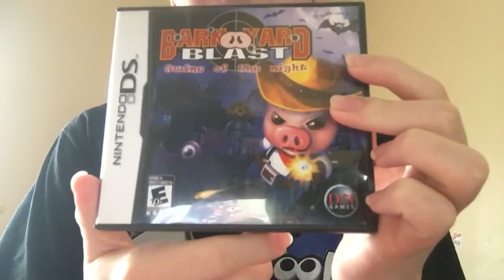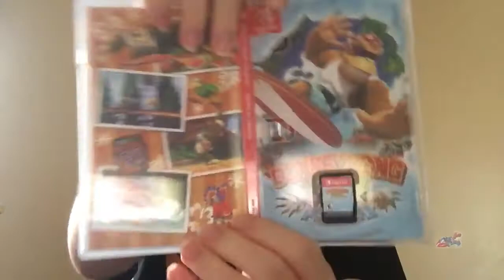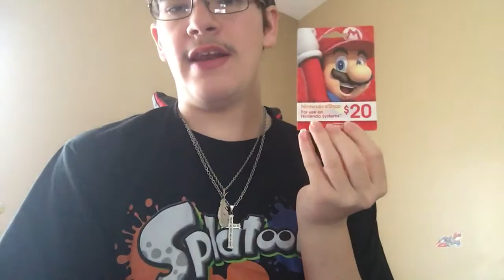Brief Update Video (My Second One)